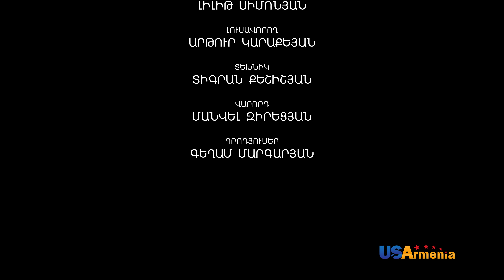SRTIN HAKARAK/ՍՐՏԻՆ ՀԱԿԱՌԱԿ- EPISODE 63